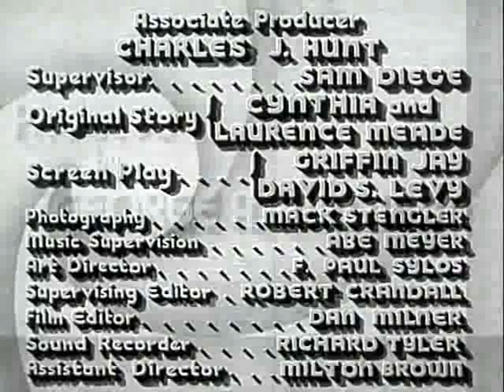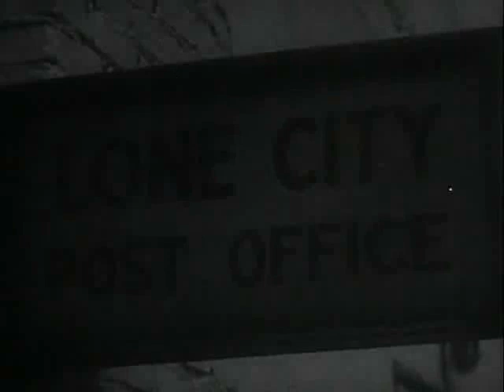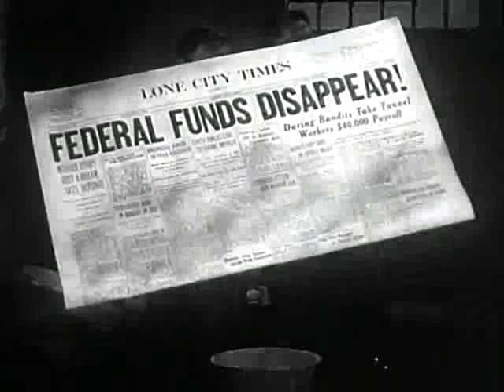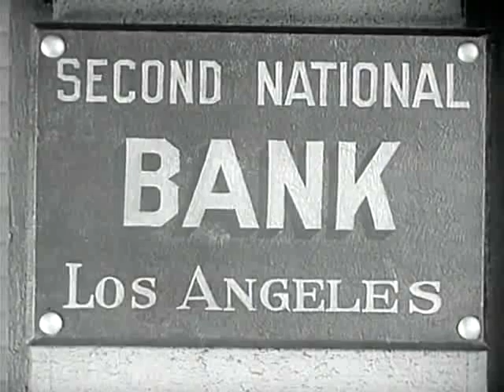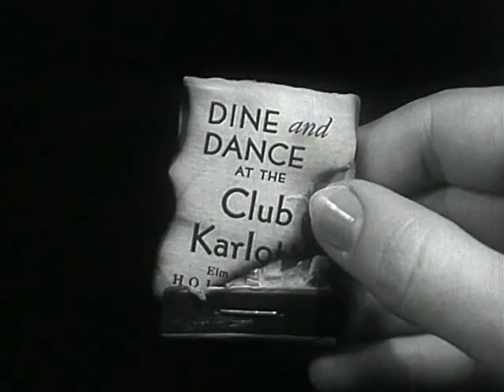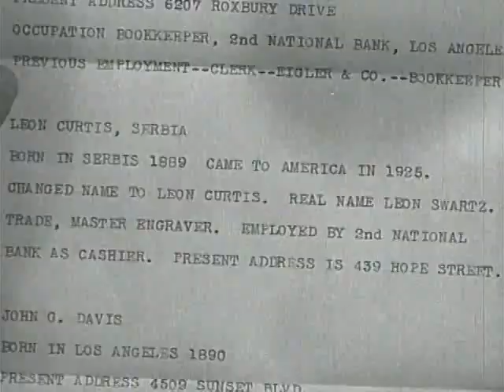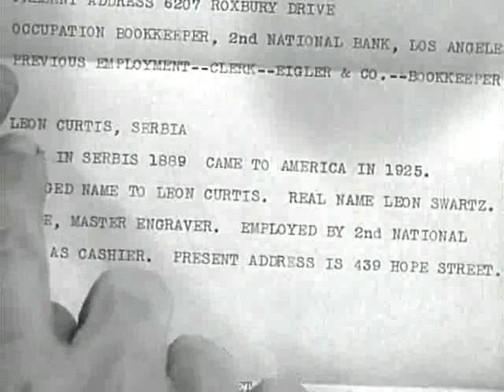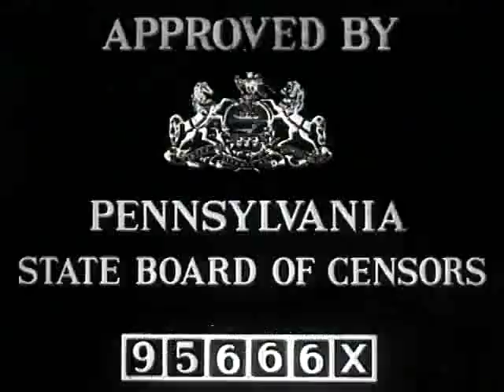Bank Alarm 1937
Screenplay by        Griffin Jay
                                 David S. Lavy
Story by                  Eleanor Hunt
                                 (as Cynthia Meade)
                                 Lawrence Meade
Produced by          George A. Hirliman
Starring                   Conrad Nagel
                                 Eleanor Hunt
Cinematography   Mack Stengler
Edited by                Dan Milner
Production             George A. Hirliman Productions
company
Language               English

Cast
Conrad Nagel as Alan O'Connor
Eleanor Hunt as Bobbie Reynolds
Vince Barnett as Clarence 'Bulb' Callahan
Wheeler Oakman as Joe Karlotti
Nat Carr as Yoritz
Frank Milan as Jerry Turner
Wilma Francis as Kay O'Connor
William L. Thorne as Police Inspector J. C. Macy (as William Thorn)
Charles Delaney as Henchman Duke
Phil Dunham as Leon Curtis - Bank Clerk (as Philip Dunham)
Sidney D'Albrook as Coroner (as Syd D'Albrook)
Pat Gleason as Henchman Barney
Wilson Benge as Overman - Bank Bookkeeper
Henry Roquemore as Nevada Sheriff
Ed Schaefer as Tracy

Source: Wikipedia